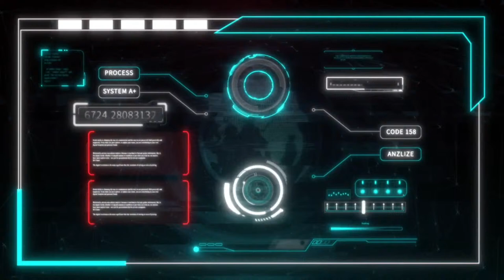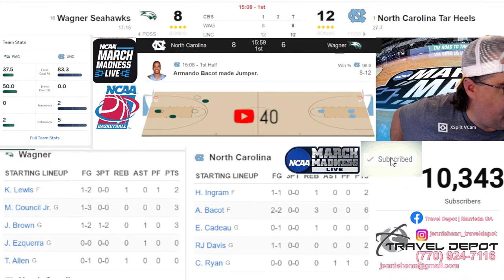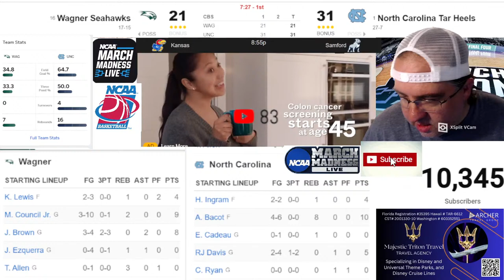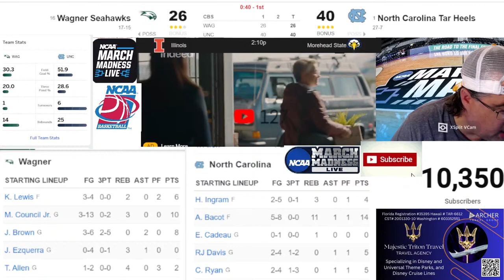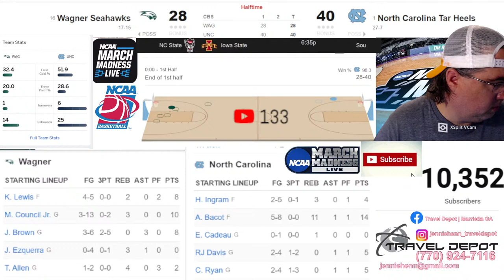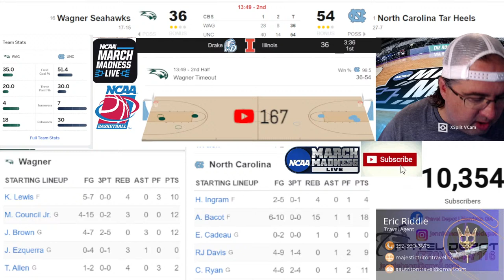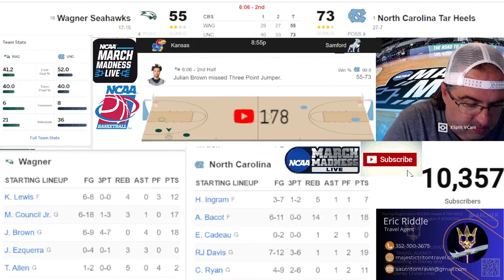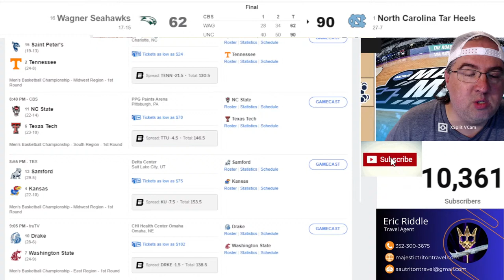🔴#1 North Carolina Tar Heels Vs #16 Wagner Seahawks. Live NCAA Basketball Tournament Live Stream.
Live from the Spectrum Center in Charlotte, North Carolina. #1 North Carolina Vs TBA. The result of the First Flour Game between Howard and Wagner will determine the Tar Heel's opponent. 1st Round action of the 2024 NCAA Basketball Tournament.  Join me for a live play-by-play, Live game audio, interactive fan-friendly chat, live stats, and more!

My Channel is based on Sports Entertainment and several other interesting topics. We provide excellent coverage of the Atlanta Braves Baseball team and the NASCAR Cup Series. We also provide content from various sports throughout the year from my favorite sports teams.